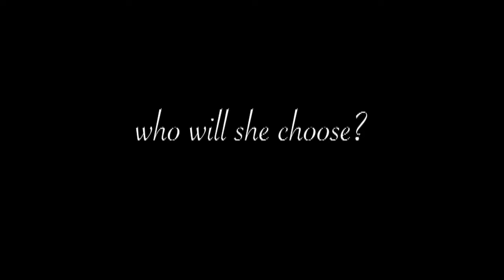Chow Bella Trailer